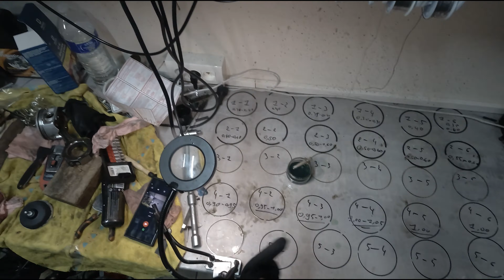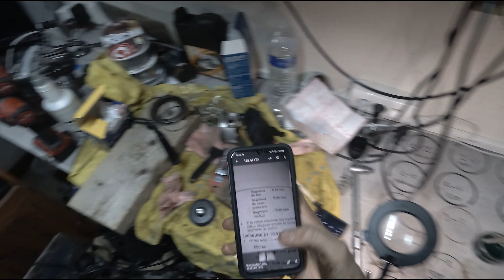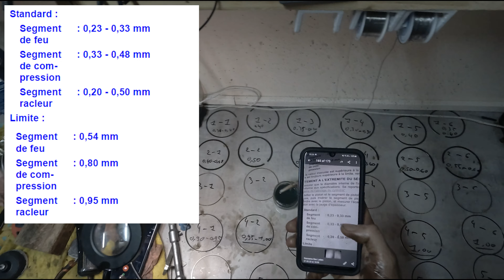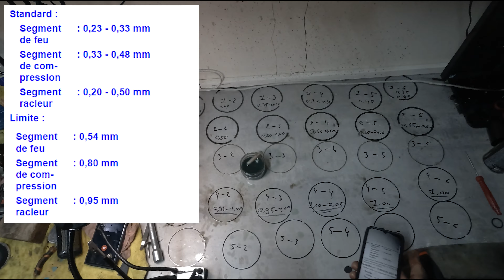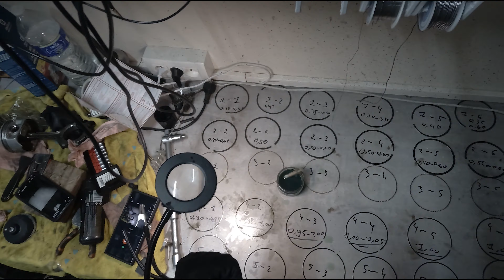Projet 350Z : Déglaçage et jeu à la coupe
On attaque une partie délicate : le déglaçage !
Et on enchaîne sur le jeu à la coupa avec les segments Hastings !